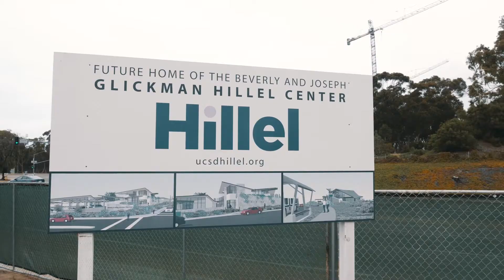Hillel UCSD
Ground breaking ceremony Hillel UCSD